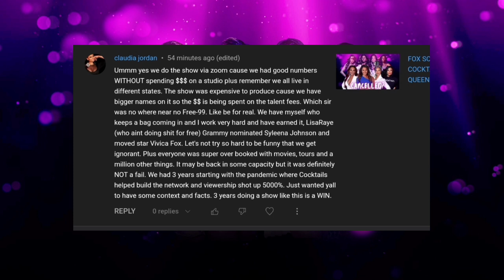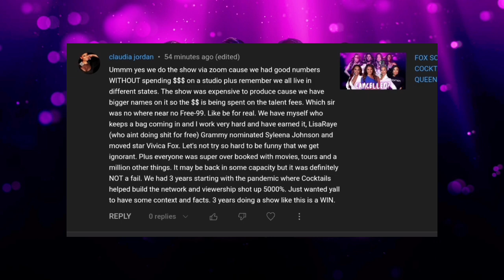EXCLUSIVE: Claudia Jordan CONFIRMS Cocktails With The Queens Is Cancelled + Claudia CHECKS AT2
Tea-gif will be on 5 days a week on Fox Soul while Cocktails With The Queens Is Cancelled. Claudia stopped by my channel to confirm the news.

She wasn't happy with the shade thrown but it's all entertainment.